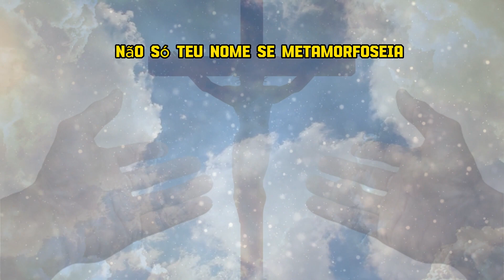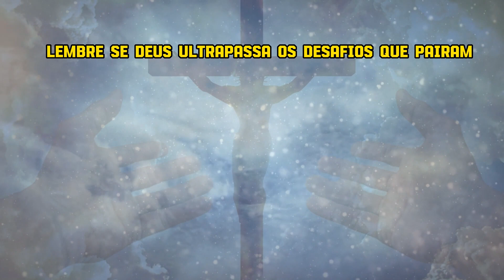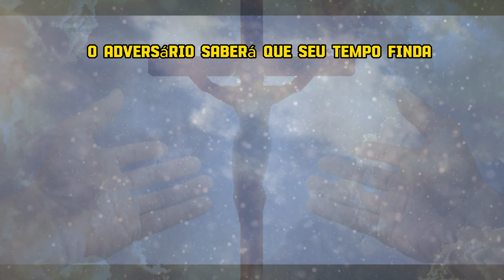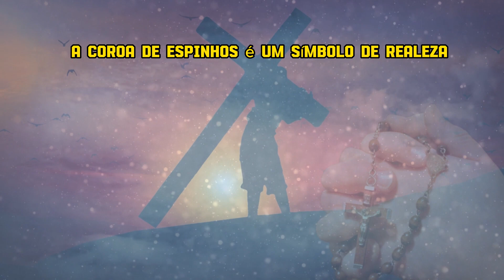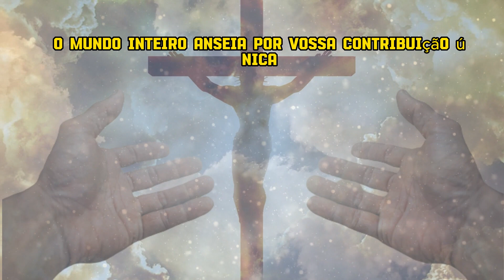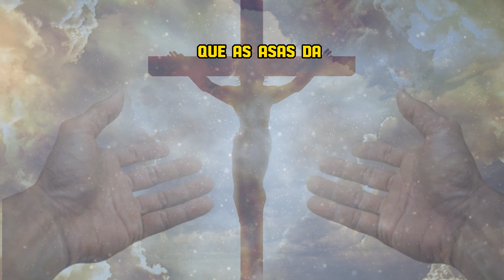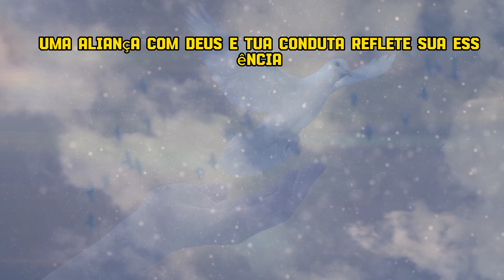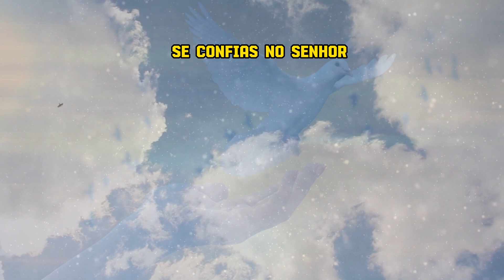🛑Deus quer que você preste atenção porque Ele tem uma mensagem para você,É SOBRE o seu…mensagemdefé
Bem-vindo ao canal "Venha Orar Hoje", onde compartilhamos provérbios confiáveis de fé que vêm do coração de Deus e são cheios de esperança, amor, perdão e propósito. Porque acreditamos firmemente que a Palavra de Deus tem o poder de transformar vidas e oferecer consolo em situações difíceis, estamos empenhados em trazer conteúdo edificante e encorajador para cada um de vocês. Junte-se ao canal e ouça nossos sermões todas as semanas para que todos possamos crescer em nosso amor e fé em Deus. A paz de Deus esteja sempre conosco!